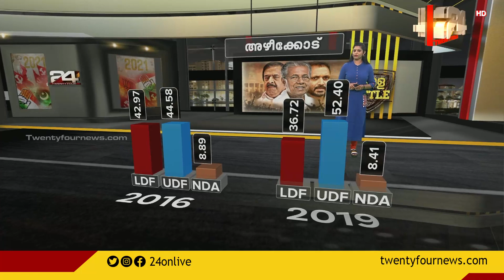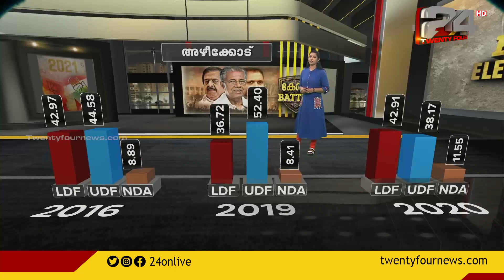അഴീക്കോട് | ബലാബലം | 23 February 2021 | 24 News